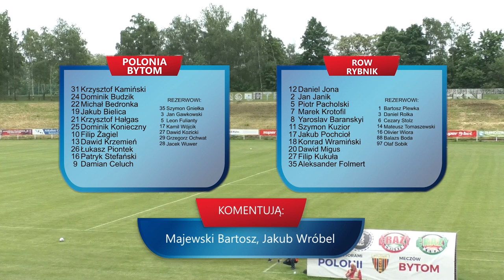Skrót: Polonia Bytom - ROW Rybnik 3:1 (1:0)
Polonia Bytom wygrała w sobotę 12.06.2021 roku z ROW Rybnik 3:1 (1:0) w ramach 37 kolejki rozgrywek III ligi, grupy III.

Bramki: 39′ Żagiel, 63′ Celuch, 69′ Hałgas – 50′ Migus